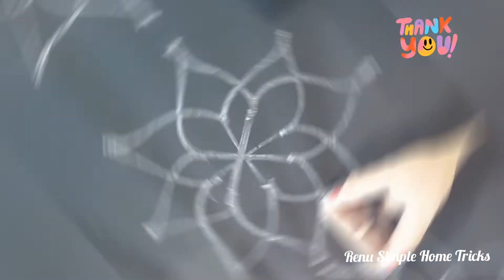Padmam 1//Daily Mugullu//Rangoli Designs